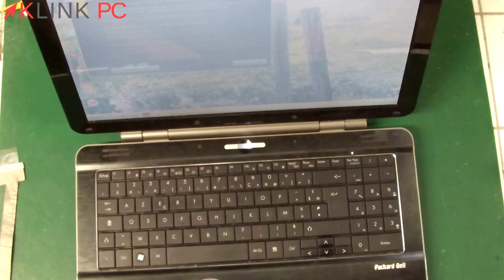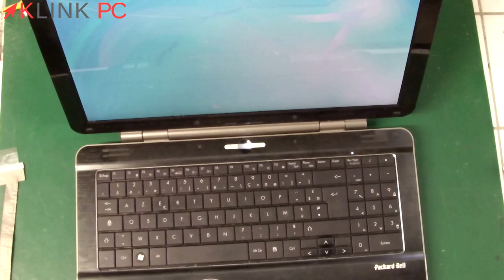Comment changer la nappe (câble LCD) de son écran de PC ou résoudre le problème d'écran blanc ⬜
Dans cette vidéo je vous explique comment changer la nappe qui relie la carte vidéo à l'écran.
Cette opération se fait sur un Packard Bell Etna Gl mais la méthode reste la même quelque soit la marque du PC.

music by longzijun, (used with permission; charitable donation to be made to: __ amicale sapeur pompier __)